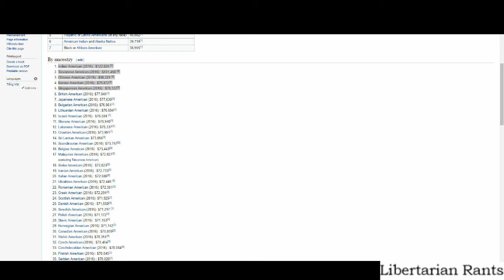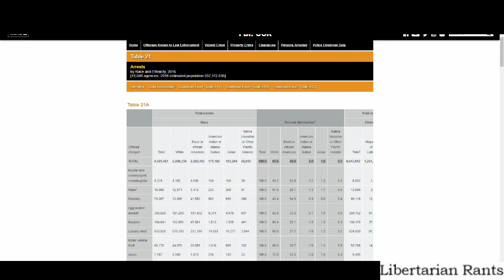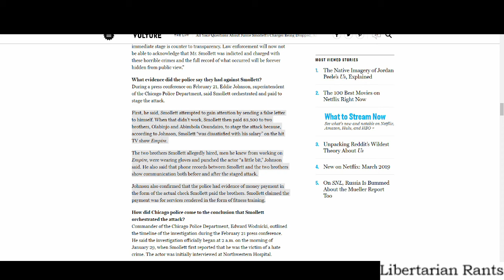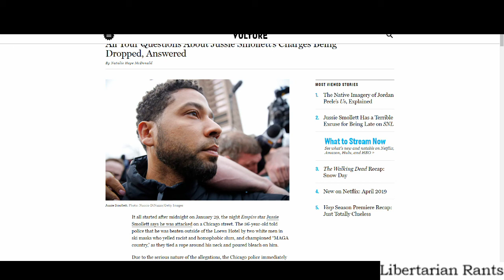I Wish MyWhitePrivilege was Equal to Jussie Smollett's Privilege